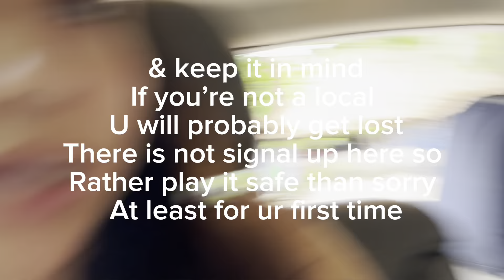Come W Me To A HotSprings In Puerto Vallarta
Waterproof phone case

Excursion (Rates may differ so check viator for a cheaper price ❤️)